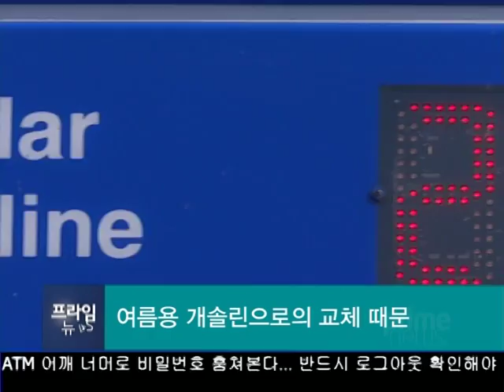주말 개솔린가 30센트 인상 전망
오늘밤까지 자동차 개솔린 가득 채우시기 바랍니다. 내일부터 주말까지 캘리포니아주 개솔린 가격이 갤런당 30센트까지 오를 전망입니다. 보도에 김하늘 기잡니다.
Gas prices are expected to jump again starting tomorrow. Reporter Sky Kim brings an update on the price increase.